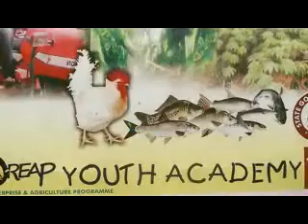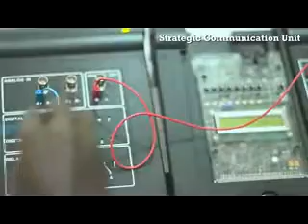O'YES Documentary Part 3